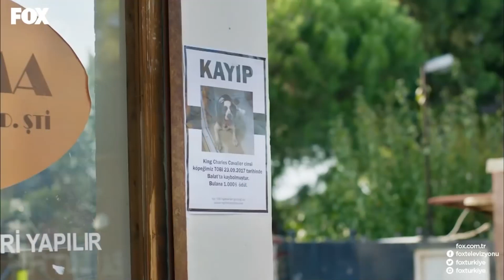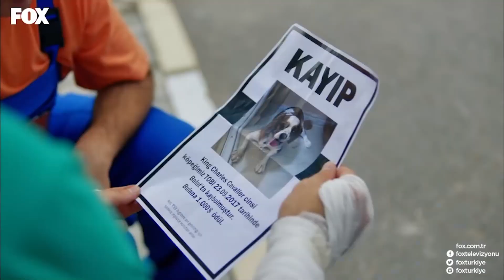Cuma Para İçin İngilizce Öğreniyor - Şevkat Yerimdar 19. Bölüm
Şevkat Yerimdar 19. Bölüm - İsmail, Cuma'ya ingilizce öğretiyor.